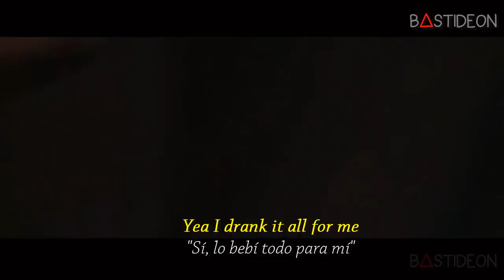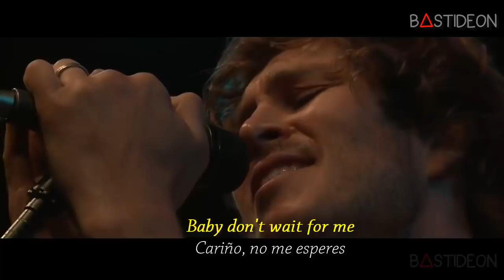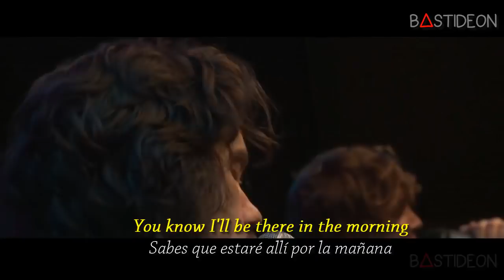The Palms - Future Love (We All Make Mistakes) | (Sub Español + Lyrics)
Hola gente, ¿Como están?, hoy les traigo la canción "Future Love (We All Make Mistakes)" de The Palms subtitulada al español.

The Palms "Future Love (We All Make Mistakes)" Official Video
The Palms - Future Love (We All Make Mistakes) (101.9 KINK)
The Palms- Future Love (We All Make Mistakes)